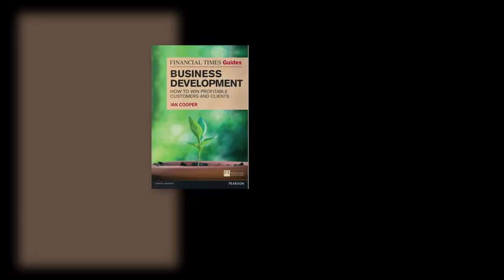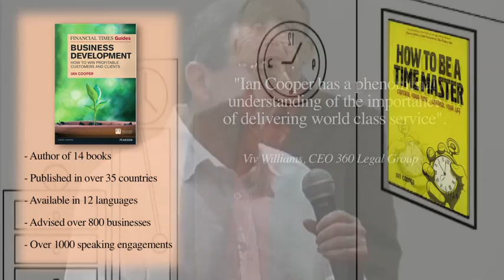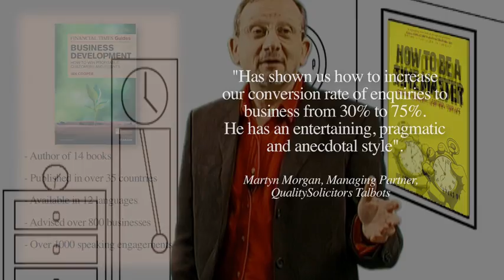Ian Cooper - International Author, Speaker and Consultant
A short video showing Ian Cooper, author of 14 books and international speaker in action.